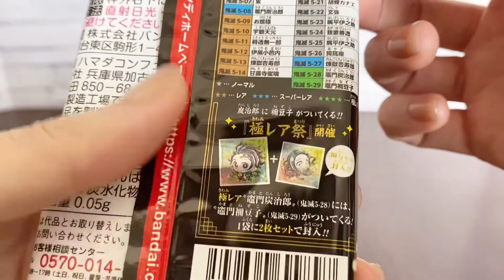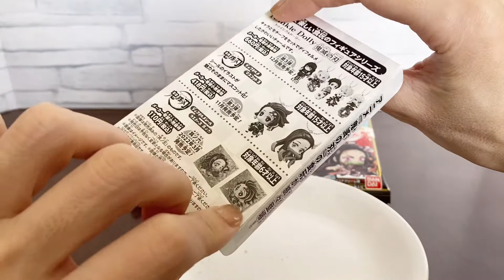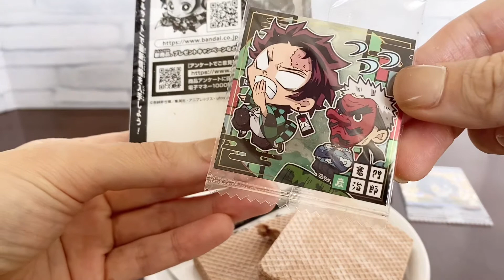Demon slayer new stickers with wafers/version 5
I got a "Demon Slayer" wafer and sticker at a Japanese supermarket. This sticker design has appeared before, but this time it is the 5th new design. In the case of the "Tanjiro" special sticker, the "Nezuko" sticker is also included in the bag. The "Tanjiro" sticker I got was nothing special!